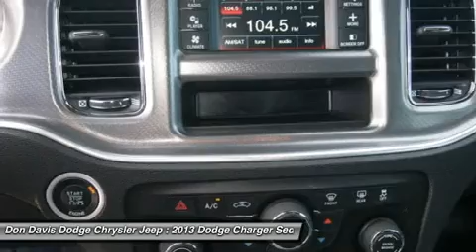2013 DODGE CHARGER Arlington, TX E23106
2013 DODGE CHARGER Arlington, TX
Stock# E23106

Don Davis Dodge Chrysler Jeep (DonDavisDodgeChryslerJeepNEW)
1901 N. Collins